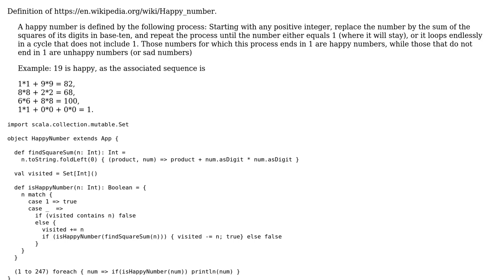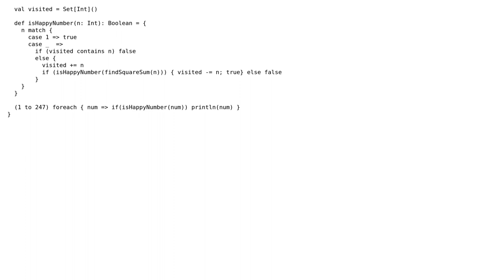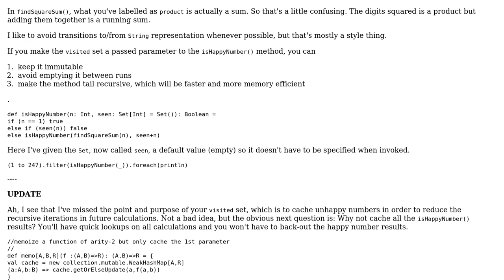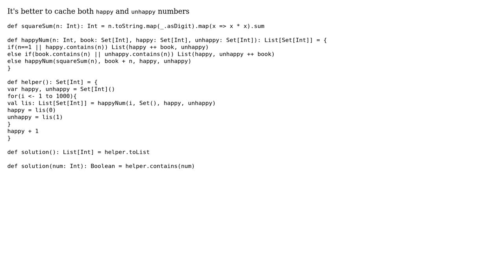Code Review: List of Happy Numbers in scala (3 Solutions!!)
Code Review: List of Happy Numbers in scala

With thanks & praise to God, and with thanks to the many people who have made this project possible! | Content (except music & images) licensed under CC BY-SA | Music | Images & others | With thanks to user vikrant user Milo Lu user jwvh user 200_success and the Stack Exchange Network Trademarks are property of their respective owners. You are responsible for your own actions.